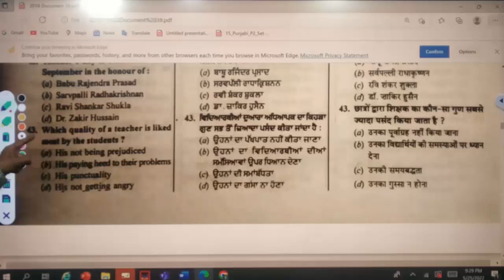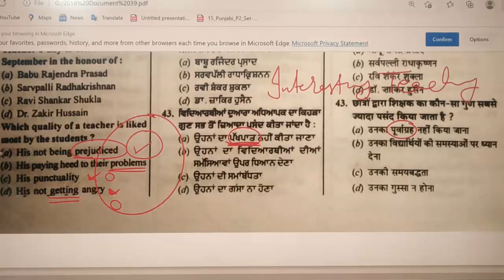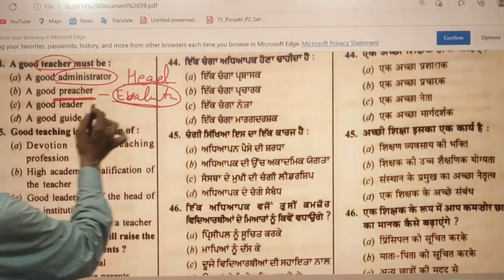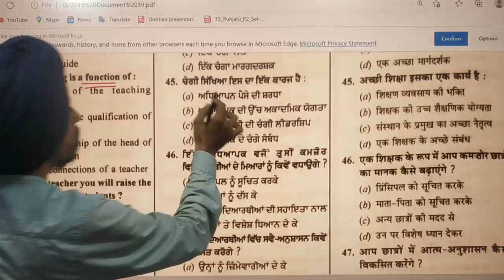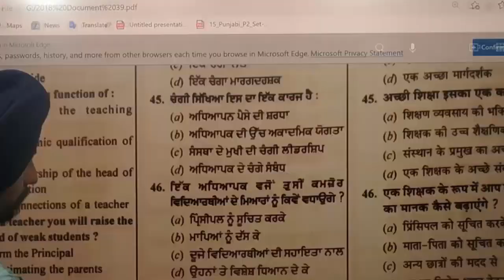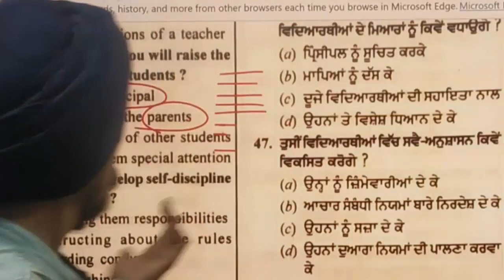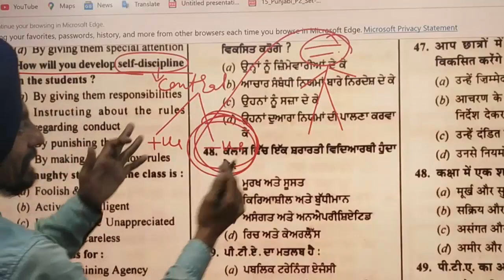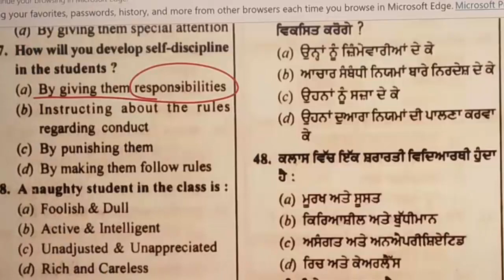Previous year Papers 6 l Teaching Potential 2018-C B.Ed. Entrance Test Punjab l Dr. Tirath Singh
2018-C Teaching PotentialB.Ed. Entrance TestPunjab#PunjabB.EdAdmission2022#learn to actualize#